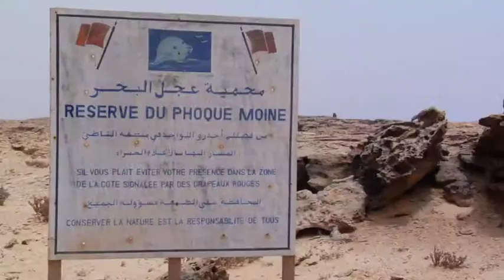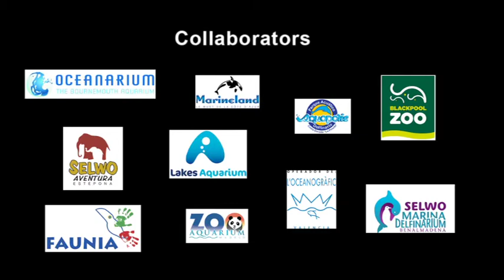Lakes Aquarium supporting conservation